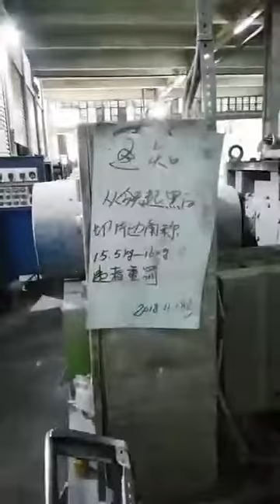hoja de espuma de goma eva pe máquina de refinación de reciclaje de residuos reutiliz